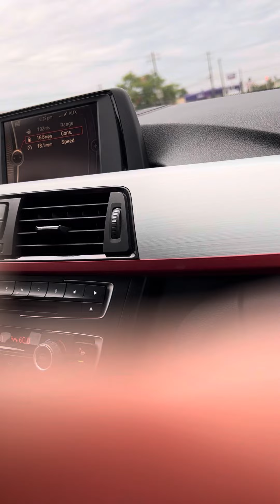HAPPY BIRTHDAY TO ME, MY TWIN AND MY SISTER August 20, 2023 🎈🎈🎈🎂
Welcome back to Connie’s World 🌎 💙 Today is my Twin brother and I Birthday.  I also share this day with my younger sister who was born just a few years later on this same day August 20th. Thankyou for your continuous support on my channel, leave a red ballon or cake emoji for me in the comment section below 🌸🌸🌸Love you all